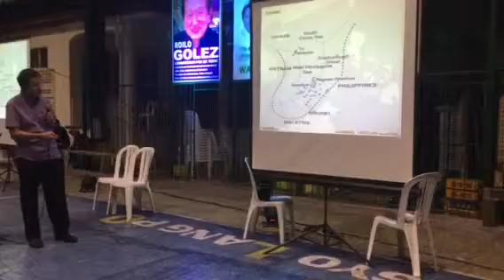Roilo Golez, laban sa West Philippine Sea, Sampaloc, BF